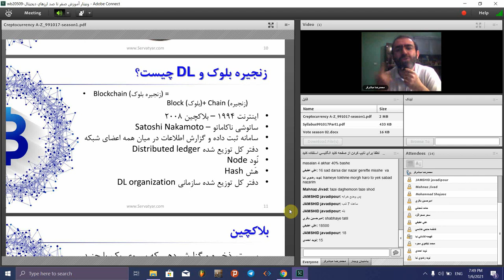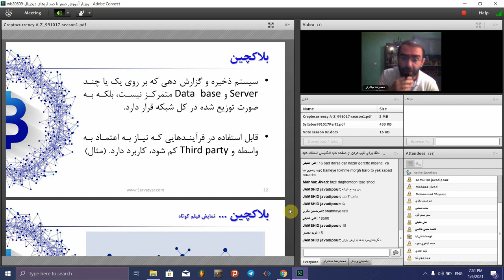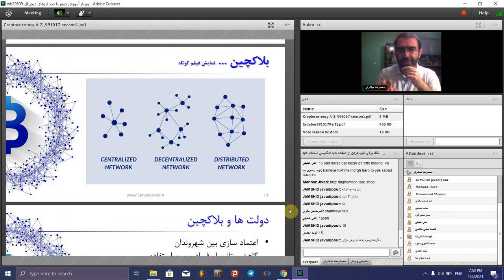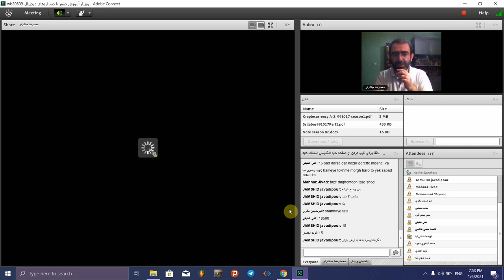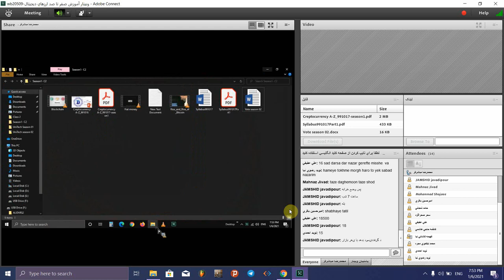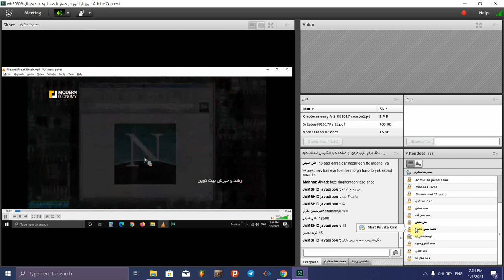صفر تا صد ارزهای دیجیتال | قسمت چهارم از هشتاد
این ویدیو مربوط به جلسه چهارم کلاس "صفر تا صد ارزهای دیجیتال" است. در این قسمت شما با سرفصل آموزشی زیر طبق زمانبندی محتوا آشنا می شوید. پیشنهاد می کنم که این دوره هشت جلسه ای که شامل هفتاد و پنج قسمت کوتاه است را کامل مشاهده کنید در حین دوره اطلاعات ارزشمند زیادی در اختیار شما قرار می گیرد. به منظور سادگی در استفاده از ویدیو ها به لیست محتوای هر دوره براساس زمان هر قسمت مراجعه بفرمایید.

فهرست
00:00 هزینه تراکنش در بلاکچین
03:20 هاوینگ بیتکوین
05:45 مسدود کردن کاربران ایرانی در صرافی های خارجی
06:45 دفتر کل توزیع شده سازمانی
08:13 بلاکچین چیست؟
10:50 نمایش فیلم بلاکچین چیست